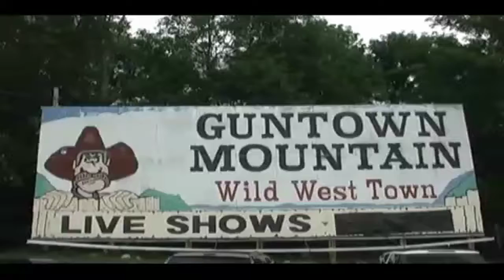BARN PARTY USA (NATIONAL TV SHOW)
This Funny Tshirt is for you or your husband
Tell your friend who would wear this to let him know MUSIC VIDEOS & INTERVIEWS HOSTED BY THE REED BROTHERS BAND